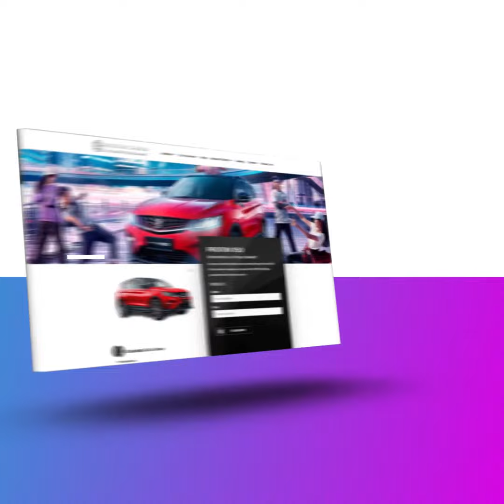How To Buy Proton Car online easily without going out?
Getting your next 𝙙𝙧𝙚𝙖𝙢 𝙘𝙖𝙧 could never be easier with Proton Cahaya 🤔

2. Compare the models and ranges
3. Hit “Book Now” to pre-book from as low as RM9.99
4. Confirmation email will be sent upon receival of your order placement.

⚠️ BLSD is the online purchase scheme we specifically created for MCO. All new buyers will be assigned to a Sales Person. He/She will guide you through the progress digitally, no face to face needed.

B💻L📄S✍️D🚛